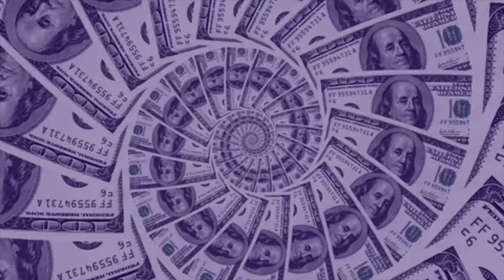Nektar 2 - KamiLo-Fi x Beatnick Classics